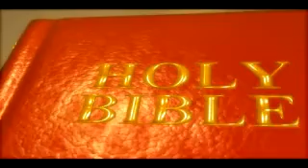Introduction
Video Sermon - Introductory Remarks, a message preached by Elder Willard Scott during a meeting at Layfayette Primitive Baptist Church November 1990.